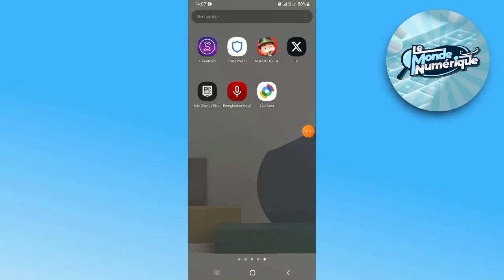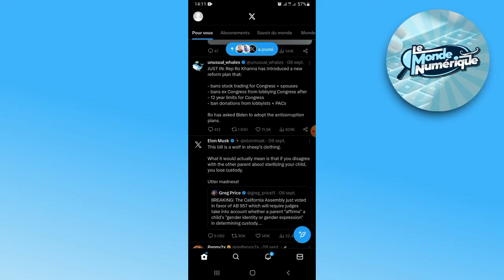Comment Créer Un Compte Sur TWITTER ou X (2025)